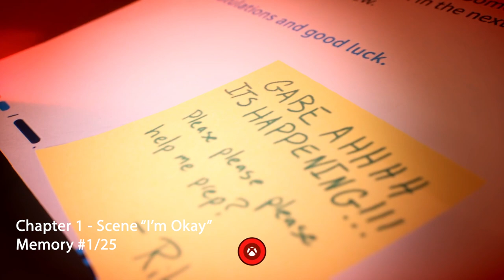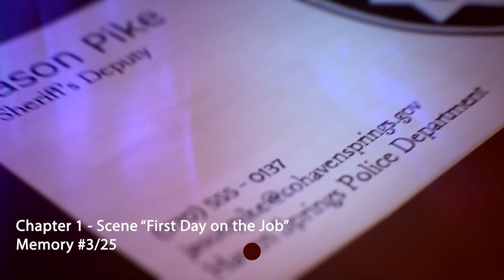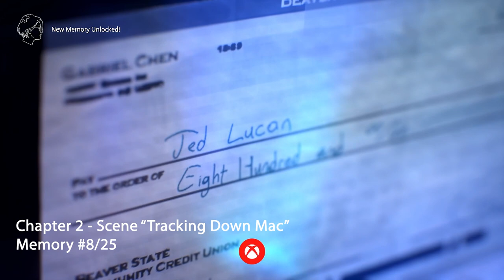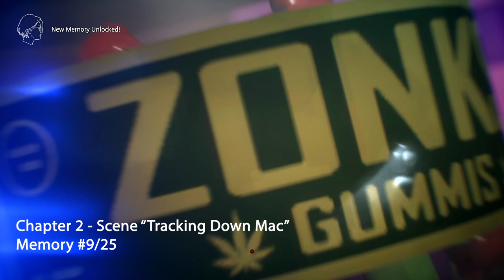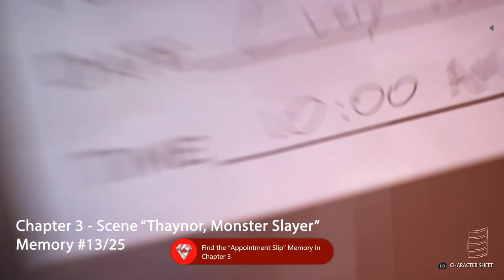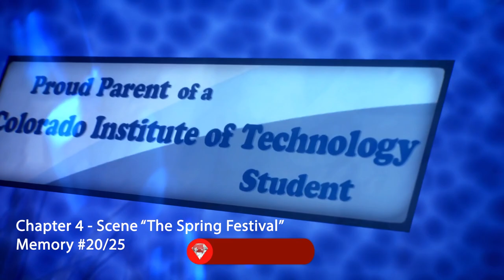Life is Strange: True Colors Xbox Achievement Walkthrough - All Missables/Achievements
Voiced by Dayne
Gamertag: GamesOfDAYNE

Price: $59.99
Release date: September 9, 2021

Join the Achievement Land Fam today!
Become a member on YouTube for $3 a month